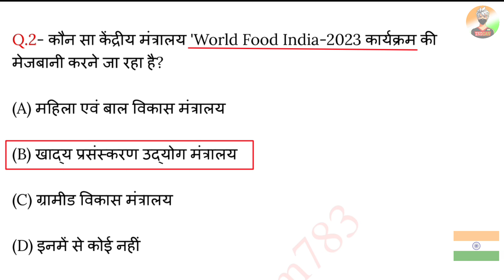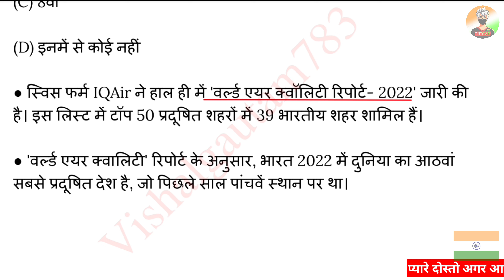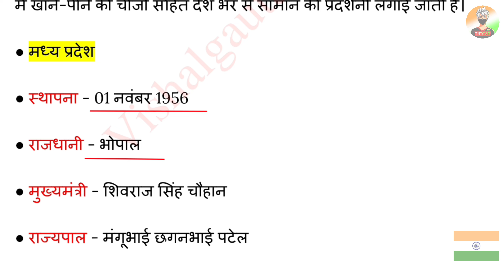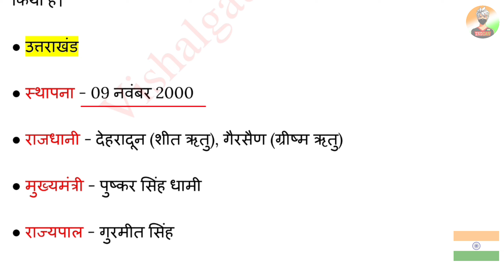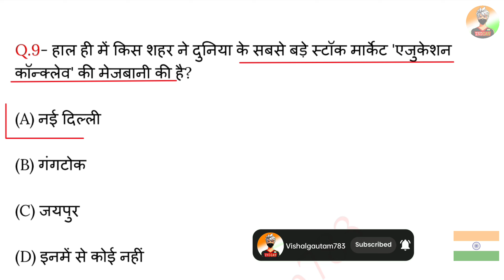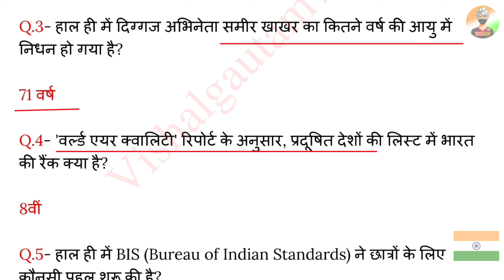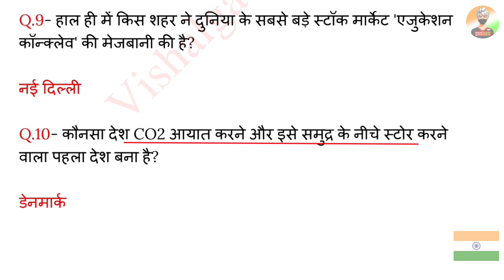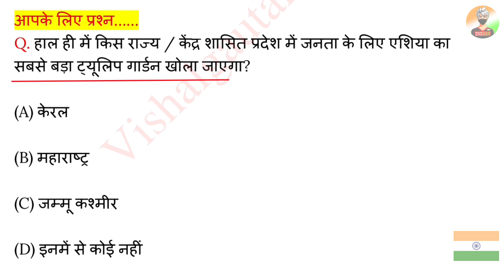17 March 2023 Current Affairs | Today Current Affairs | Current Affairs By Vishal Gautam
17 March 2023

17 March 2023 Current Affairs.
Video Highlight

Current Affairs
17 March current affairs in hindi
17 March 2023 gk Questions
17 March 2023 Current Affairs in Hindi
17 March Current Affairs
March Weekly Current Affairs
March 2023 Current Affairs Important Questions
VG783

17 March 2023 Current Affairs | Today Current Affairs | Current Affairs By Vishal Gautam

17 मार्च 2023 करेंट अफेयर्स

▶️ Vishalgautam783

Jay Hind 🇮🇳🇮🇳
           Jay Bharat 🇮🇳🇮🇳
                         Vande matram 🇮🇳🇮🇳